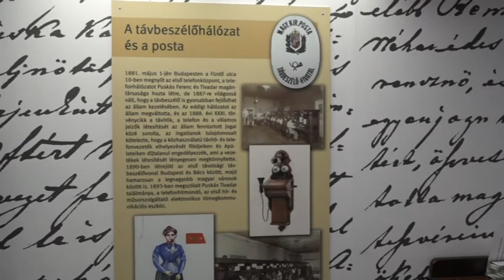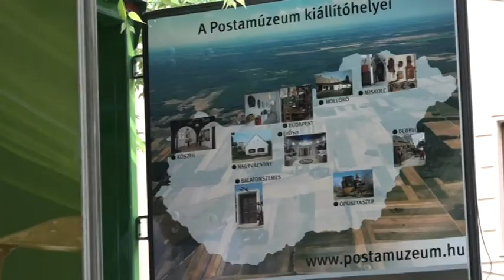150 éves a magyar posta – Az utazó kiállítás városunkba is ellátogatott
A magyar posta 150 évvel ez előtti megalakulására emlékeznek azon az utazó kiállításon, amely városunkba is ellátogatott. A különleges interaktív kiállítást magában rejtő kamion, azokba a városokba látogat el, ahol negyed évszázaddal ez előtt nyílt meg az első postahivatal.